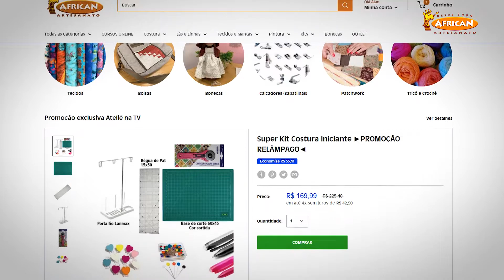Loja ABERTA no Fim De Ano | African Artesanato